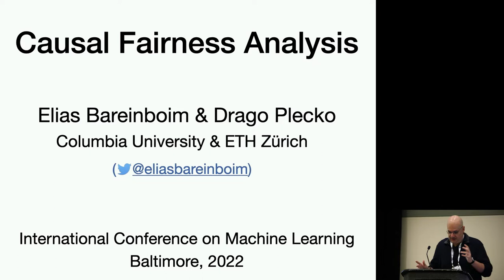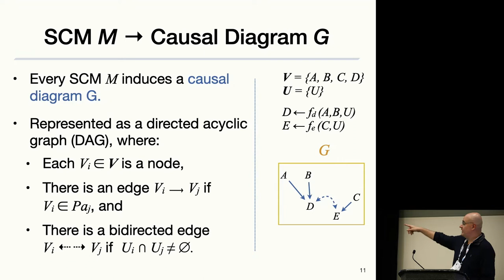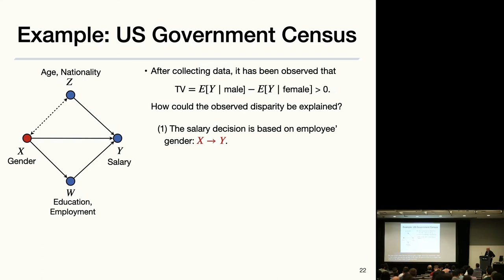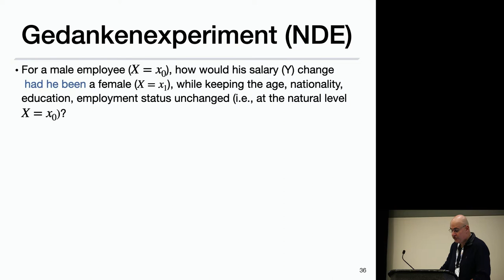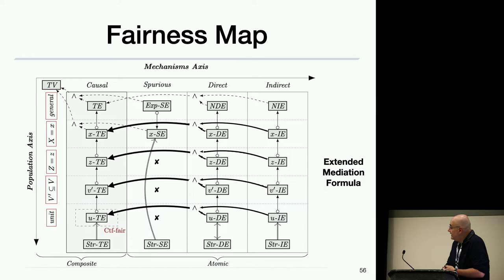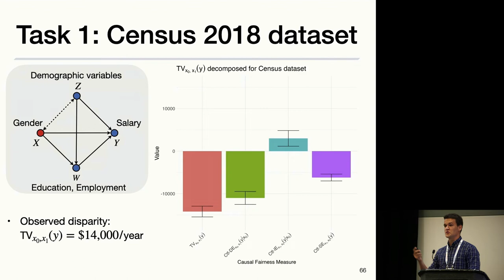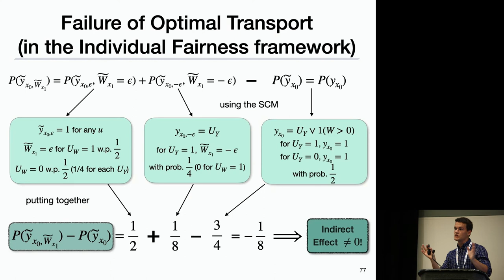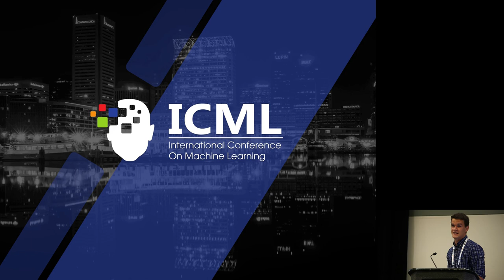Tutorial -- Causal Fairness Analysis [ICML 2022]